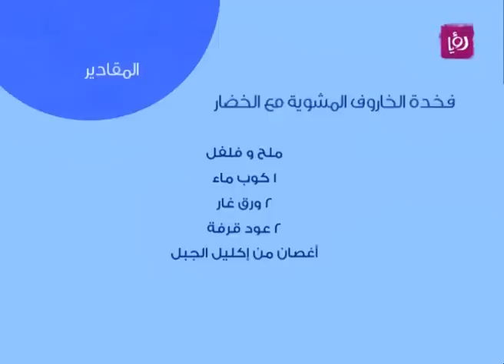ديما حجاوي تحضر فخذة الخاروف المشوية مع الخضار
ديما حجاوي تحضر خلال مطبخ الدنيا عيد فخذة الخاروف المشوية مع الخضار.